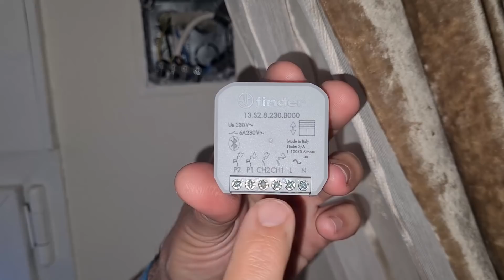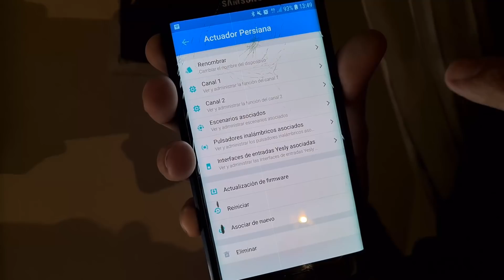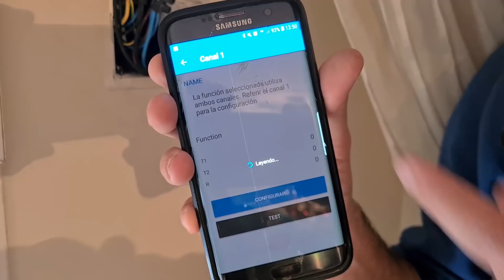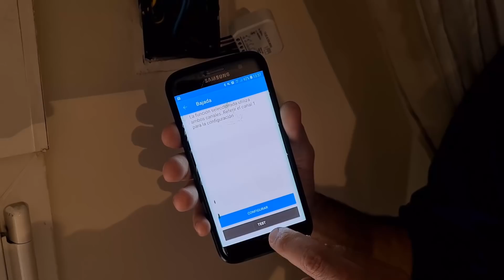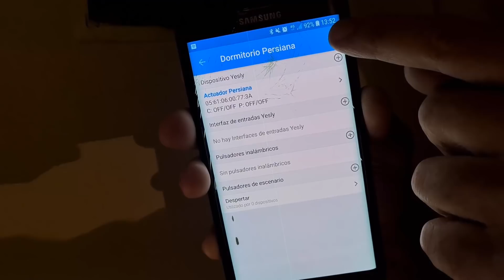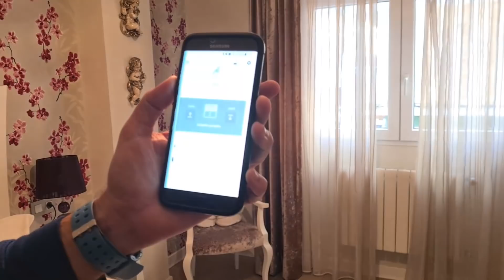Cómo SUBIR y BAJAR PERSIANAS con el MÓVIL o con una PULSACIÓN sin ESPERAS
Sube y baja la persiana o el toldo con el móvil gracias al actuador de Finder Yesly